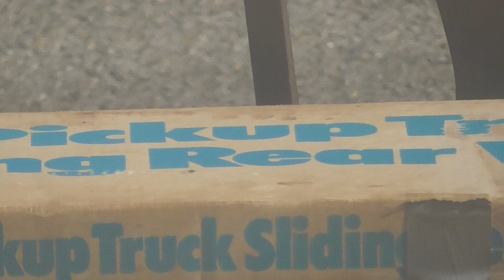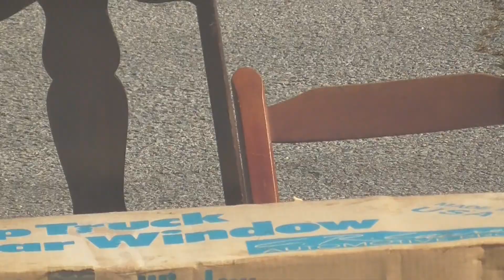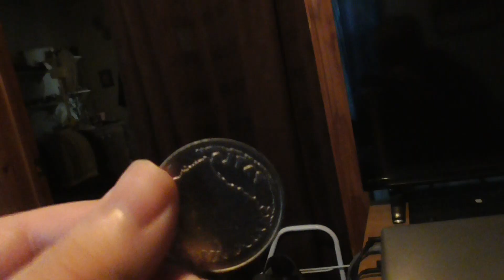00167 Tommy Story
@Alex_xavier958  @Alex_xavier958  cool and       happy thanks giving 2024 and your family and friends  and crew helpers and there family and friends      be safe in Christ  God Bless  PS  YouTube 00076 moon shapes in the sky copperfield